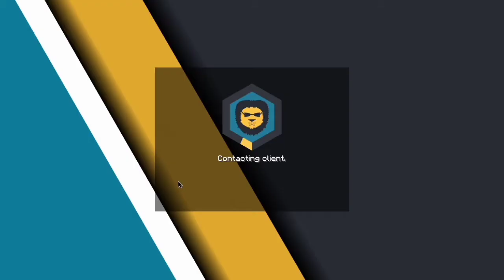that moment when..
Quick short-ish vid I whipped up.
Yes I'm unbanned, hopefully never again :/ I have like 300 ping everytime or most of the time I play.